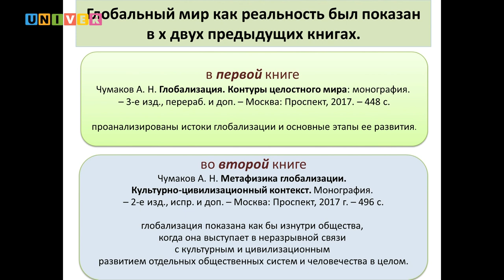Глобальный мир: столкновение интересов. Лекция профессора Александра Чумакова /21.04.2017/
Первый вице-президент Российского философского общества профессор Александр Чумаков выступил с лекцией «Глобальный мир: столкновение интересов» перед преподавателями и студентами гуманитарных институтов Казанского федерального университета /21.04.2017/